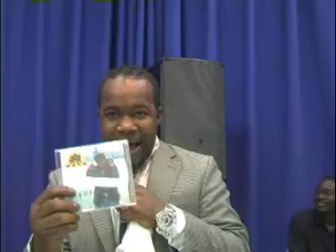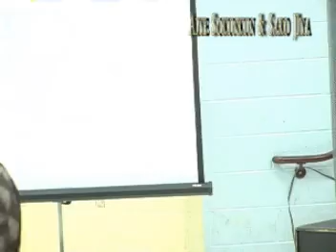Alhaji Bashy Ajao okolomo of America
The Launching of Premier of Two Great Movies Aiye Sokunkun & Sako Jiya by Murphy Afolabi and  Saheed Balogun